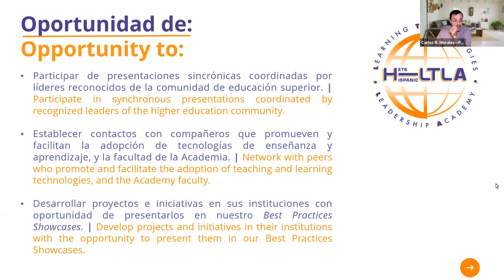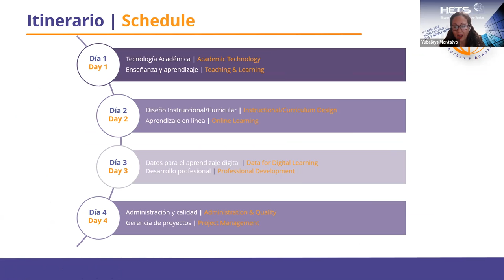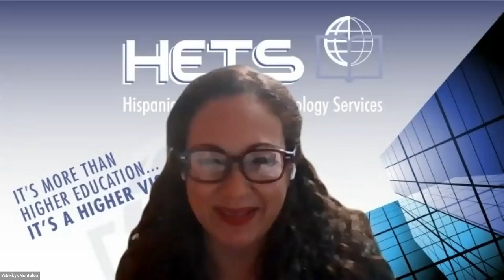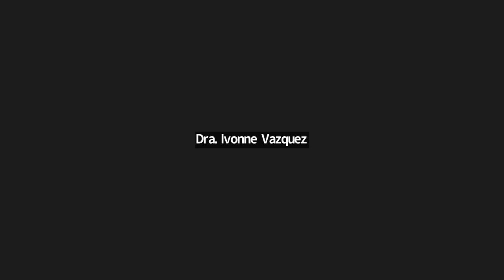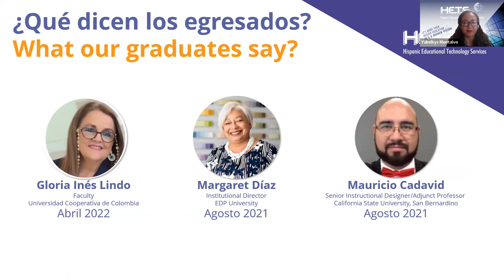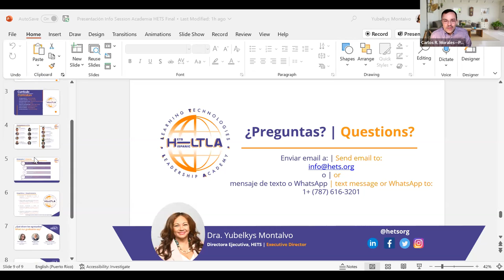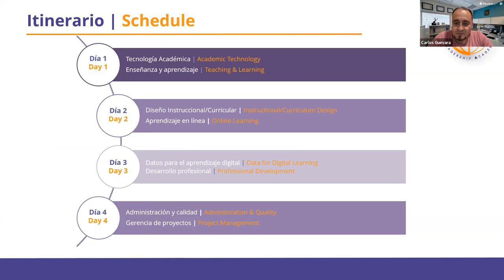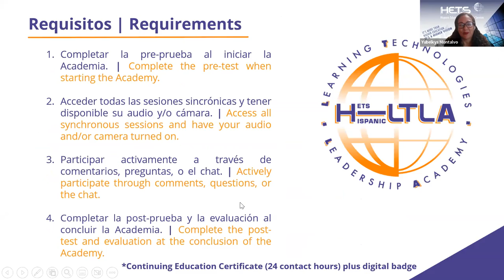Info Session-HETS Academy 2022